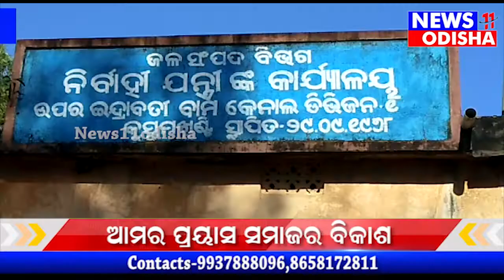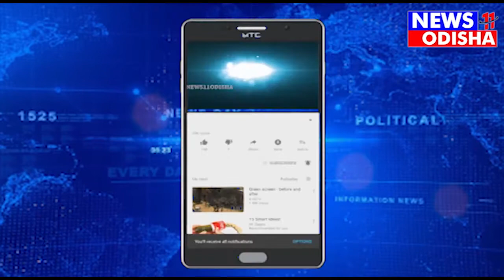ନିନ୍ମମାନ ର କାମ ଯୋଗୁ ମାସେ ନପୁରୁଣୁ ଭାଙ୍ଗିଲା କେନାଲ ପାର୍ଶ୍ୱବାଡ଼ ଚିନ୍ତାରେ ଚାଷି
ନିନ୍ମମାନ ର କାମ ଯୋଗୁ ମାସେ ନପୁରୁଣୁ ଭାଙ୍ଗିଲା କେନାଲ ପାର୍ଶ୍ୱବାଡ଼ ଚିନ୍ତାରେ ଚାଷି//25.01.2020//NEWS11ODISHA//